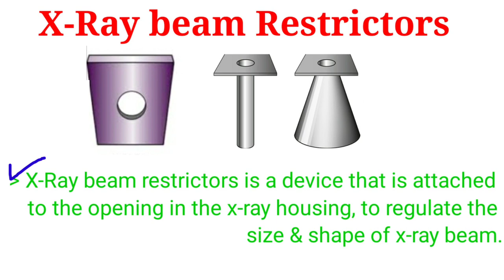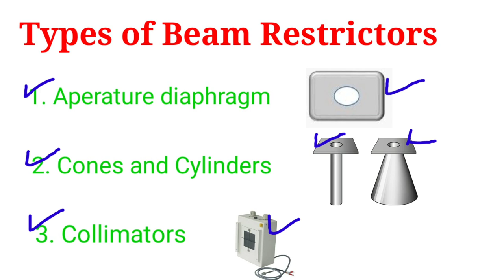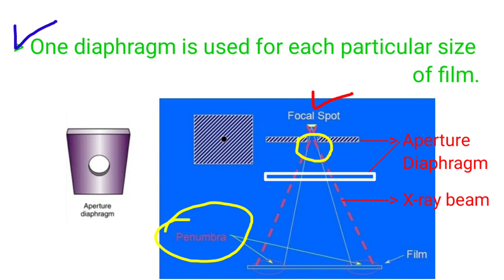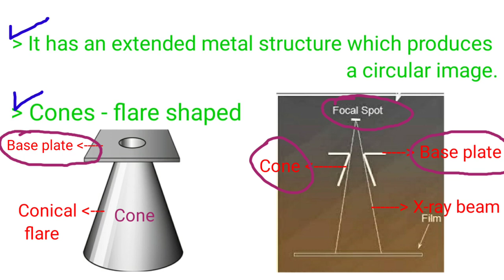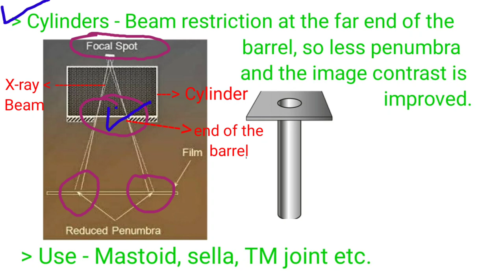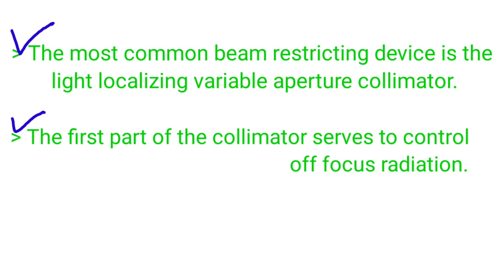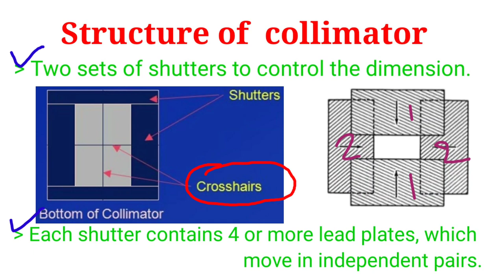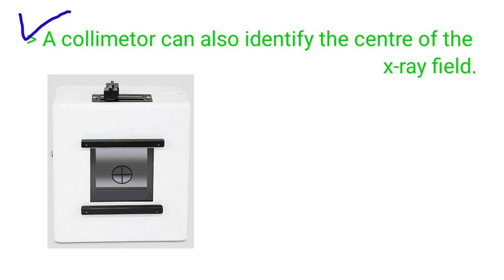X-Ray Beam restrictors # Aperture Diaphragm # Cone & Cylinder # Collimetor || By BL Kumawat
Friends aaj ka hmara topic h X-ray beam restrictors.
Is video me Beam restrictors ka Introduction, or  types of beam restrictors ki details me study krege.

X-ray beam restrictors -
                                 -   X-Ray beam restrictors is a
                                      device that is attached to
                                     the opening in the x-ray
                                      housing, to regulate the
                                    size & shape of x-ray beam.

Types of beam restrictors-

1. Aperture Diaphragm
2. Cone & Cylinder
3. Collimetor

Old links